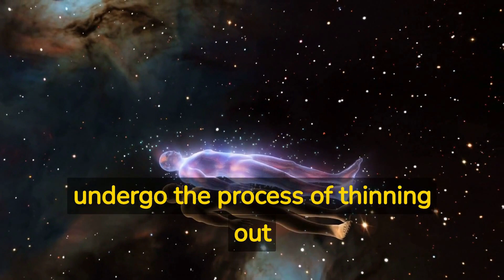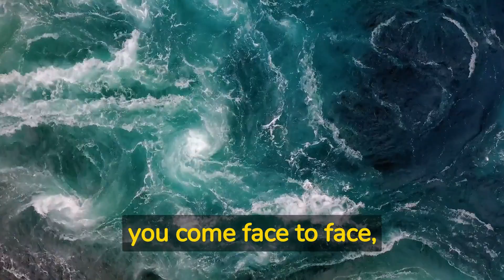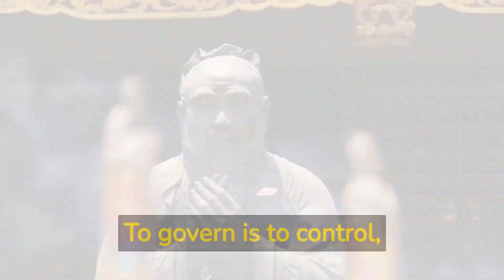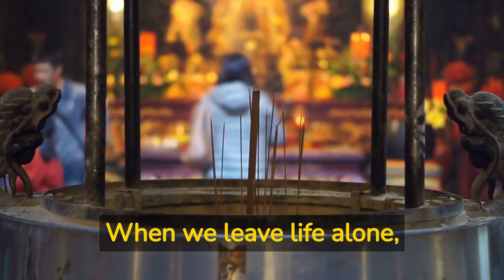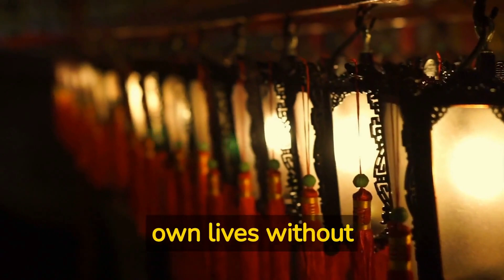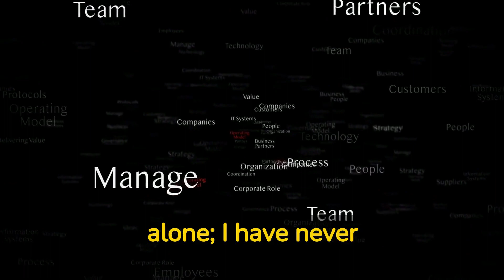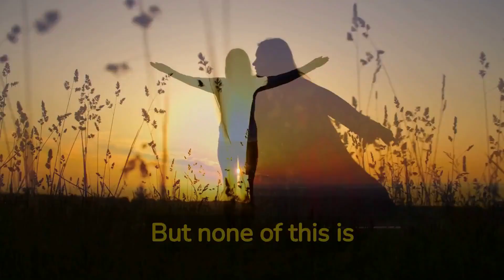The Way of Effortlessness: Part 3 - Applying Taoist Principles to Your Daily Life (BINAURAL MUSIC)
In Part 3 of "The Tao of Effortless Living", we delve deeper into the practical application of Taoist philosophy and explore how you can incorporate its principles into your daily life. While meditation and exercises are important aspects of Taoist practice, in this section, we focus more on how to embody the philosophy in everyday actions and interactions.

Through insightful commentary (The Way of Effortlessness: Part 3 - Applying Taoist Principles to Your Daily Life) and relatable examples, you'll discover how to cultivate a sense of Wu Wei, or effortless action, in your daily routines. You'll learn how to approach challenges and obstacles with a sense of ease and flow, rather than resistance and struggle.

We'll also explore the concept of the Tao Te Ching and its relevance in modern-day life. You'll discover how to let go of attachment to outcomes and embrace change with a sense of curiosity and openness. By applying these principles, you can tap into your inner wisdom and intuition to guide you on your path.

Whether you're a beginner or a long-time student of Taoism, "The Tao of Effortless Living: Part 3" offers valuable insights and practical guidance for applying Taoist principles to your daily life. Join us on this inspiring and transformative journey, and discover how to live with grace and ease in all aspects of your life.
00:00 Introduction
05:01 Letting People Alone
06:01 Anarchy & Tao
07:50 Giving Away Power is Control
10:10 Forcing War to Obtain Peace